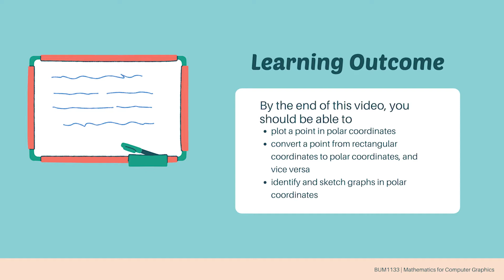How to Plot a Point in Polar Coordinates? | Learn with Azrin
This video is about polar coordinates for BUM1133. Students enrolled in other courses such as Applied Calculus and Advanced Calculus can also refer to this video.